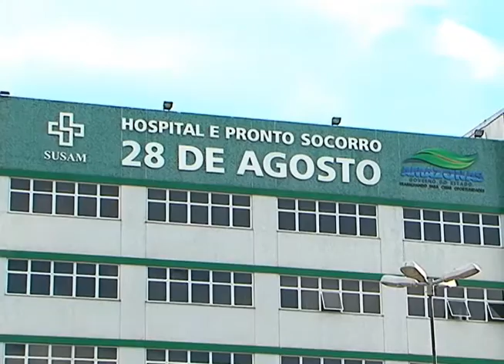BOLETIM EM TEMPO - MANHÃ (14.10.2016)